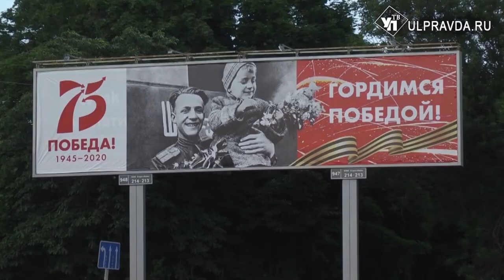Победили разум и большинство. Почему в Ульяновске поставят две стелы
В Ульяновске установят две памятные стелы «Город трудовой доблести». Они будут расположены на территории Центрального железнодорожного вокзала и у Дома культуры имени 1 Мая в Заволжском районе города. Вопрос рассмотрели на заседании оргкомитета «Победа».